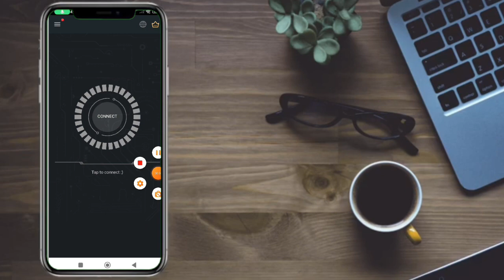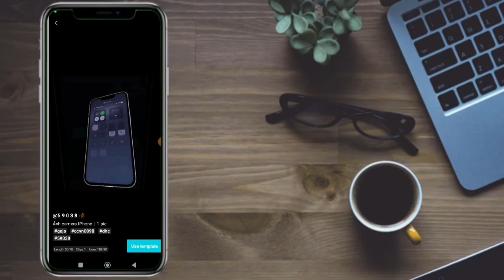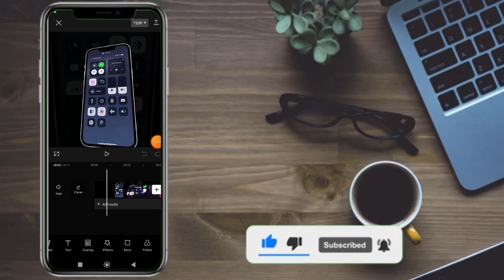ahp camera i phone capcut template | Instagram trending reels editing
🔷 Miss. Susmita Biswas 🔷

Hastag

your question

ahp camera i phone capcut template
Instagram trending reels editing
Instagram photo Reels editing
supido iphone capcut template link 2023
supido iphone capcut template link
supido iphone capcut template New Trend
supido iphone template capcut
capcut tutorial
camera iphone capcut template
ảnh camera iphone capcut template
Anh camera iphone capcut template link 2023
capcut,capcut edit tutorial
capcut video editing
capcut template
capcut edit
new capcut template
cameraman jaldi focus karo capcut template
capcut new template
new template capcut 2023
capcut beat template
capcut template link
how to get capcut template
use capcut templates
capcut templates
Cameraman jaldi focus karo capcut templatehow to edit on capcutahp camera i phone capcut template | Instagram trending reels editing | capcut templateAhp camera i phone capcut template camera man jaldi focus karo templateinstagram trending reels editing